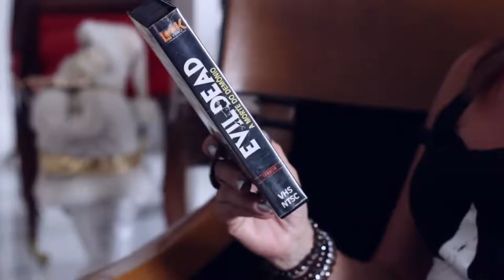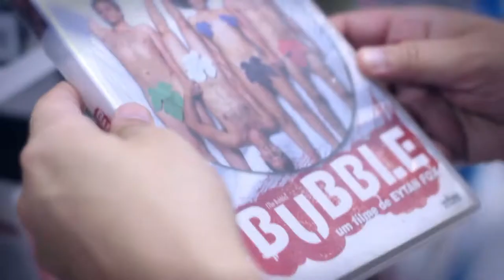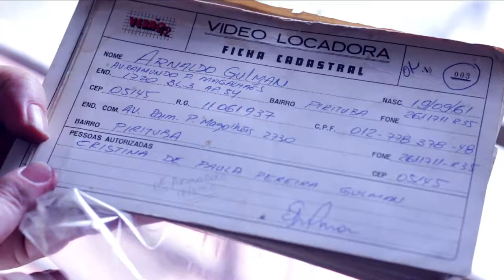CineMagia - A História das Videolocadoras de São Paulo (2017) - Trailer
Documentário que narra o surgimento das principais locadoras de São Paulo, que ajudaram a transformar a experiência de assistir a filmes em casa. O longa traz depoimentos de fundadores de mais de 20 lojas, funcionários, clientes, vendedores, críticos de cinema e distribuidores.

Direção: Alan Oliveira